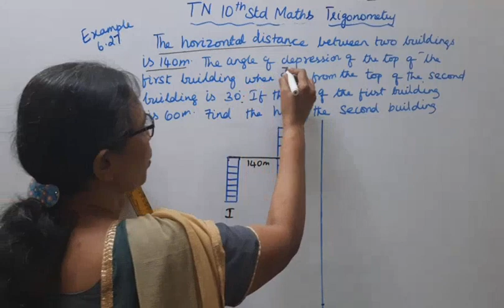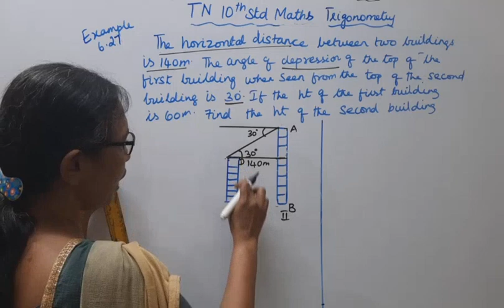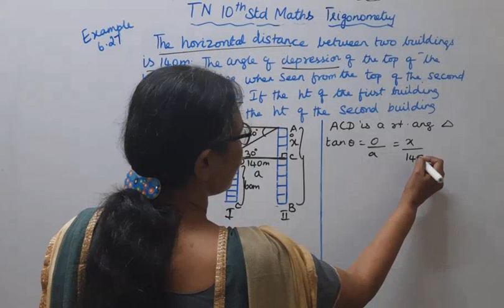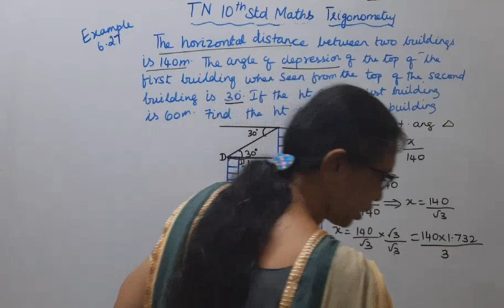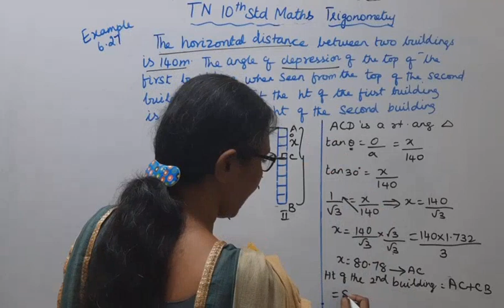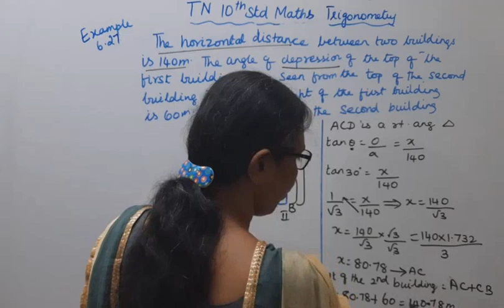T.N. 10th Maths Example 6.27 - Trigonometry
tn10thmathsexample6.27 trigonometry example6.27 mathsandtamil#